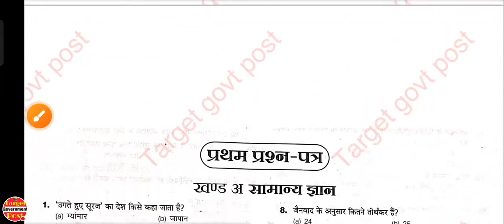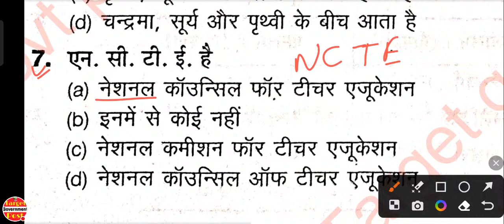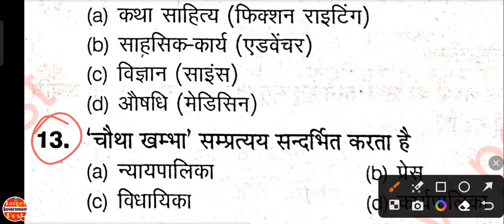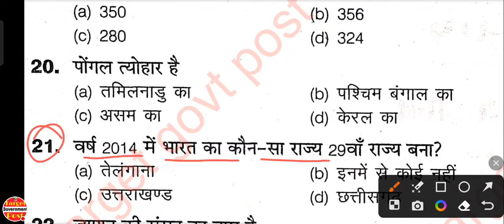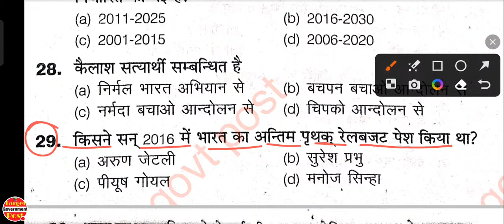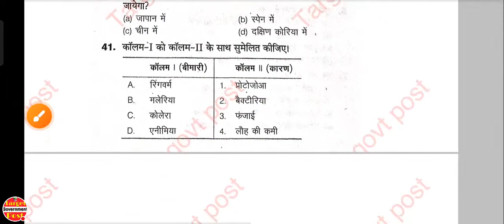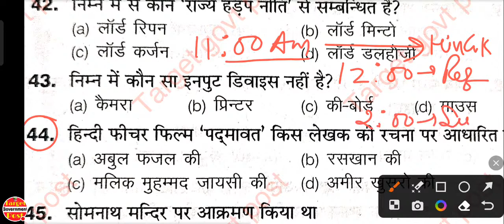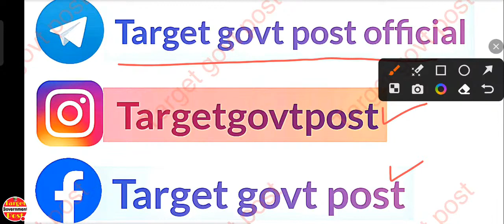UP B.Ed Entrance Exam 2023 Full Paper || PTET Exam 2023 Full Paper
*LIVE CLASS DAILY-
*UPSSSC VDO RE-EXAM
*SSC GD/CGL/CSHL/MTS EXAM
*UP POLICE CONSTABLE EXAM
*ALLAHABAD HIGH COURT GROUP C/D EXAM
*UPTET EXAM
*CTET EXAM
*DRDO EXAM